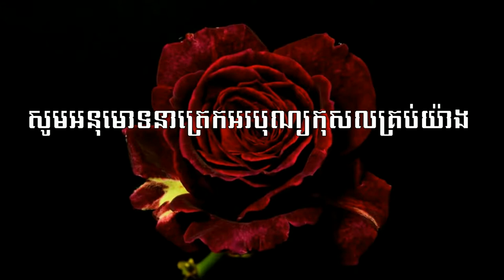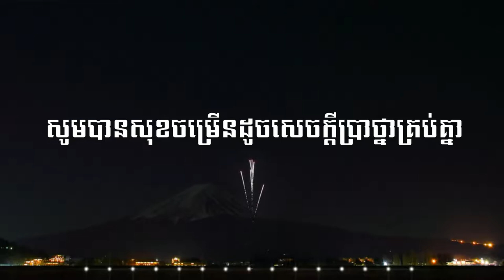ព្រះធម៌ទេសនា ធម្មសង្វេគ សេចក្តីតក់ស្លុត ពិធីបុណ្យសព ២៥៦២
ព្រះធម៌ទេសនា សម្តែងដោយព្រះភិក្ខុចន្ទត្ថេរោ ធម៌ ប៊ុនធឿន ព្រឹកថ្ងៃពុធ ០៧ រោចខែបឋមាសាឍ ២៥៦២ ត្រូវនឹងថ្ងៃទី ០៤ ខែកក្កដា ២០១៨ សូមអនុមោទនាត្រេកអរបុណ្យកុសលគ្រប់យ៉ាង សូមបានសុខចម្រើនរៀងរហូតគ្រប់គ្នា ។